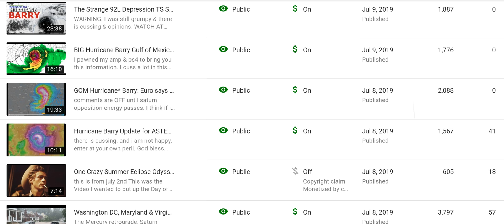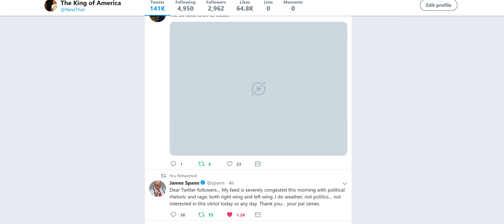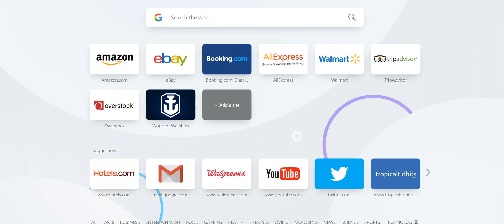Hurricane Barry will be a MAJOR danger to Louisiana & multiple states along the coast.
We've got three more days of this storm sitting and spinning and developing off of the Coast. This is like Hurricane Harvey part 2 but worse 210 miles East over blazing hot waters. Take this very seriously. Stay aware. Have a plan.
5430 Birdwood Rd. #416
Houston, Texas 77096

A Tropical Depression or Tropical Storm Will Likely Form in the Gulf of Mexico; Here's What We Know

A broad area of low pressure has emerged over the northeastern Gulf of Mexico.
This is an area where July tropical storms have formed in the past.
A tropical depression or tropical storm is likely to form within the next day or two.
Tropical storm, hurricane and storm-surge watches could be required for a portion of the northern Gulf Coast on Wednesday.
The future track and intensity of this potential tropical system remain a bit uncertain.
Heavy rain leading to flash flooding is a threat along the northern Gulf Coast, dependent on the exact track.
Low pressure in the northeastern Gulf of Mexico is increasingly likely to develop into a tropical depression or tropical storm within the next day or two and then head toward the Gulf Coast this weekend, bringing heavy rain, winds and some coastal flooding, though the exact track of the system remains uncertain.

The National Hurricane Center (NHC) has assigned a 90% chance of tropical development, possibly as soon as late Wednesday or Thursday while the system moves westward across the northern Gulf of Mexico.

This area of interest has been deemed Invest 92L by the NHC. That's a naming convention used to identify weather systems that could potentially develop into a tropical depression or storm.

If the circulation center of this area of low pressure becomes better defined with concentrated shower and thunderstorm activity, then the NHC could deem it a tropical depression or storm by late Wednesday or Thursday.

The NHC mentioned tropical storm, hurricane and storm-surge watches could be required for a portion of the northern Gulf Coast on Wednesday.

An Air Force Reserve Unit reconnaissance aircraft is scheduled to investigate the Gulf low Wednesday afternoon if enough thunderstorms flare up around it that soon.

Recent computer model forecast guidance suggests the area of low pressure should be steered westward or west-northwestward through the northern Gulf of Mexico in the general direction of Louisiana and East Texas. That movement would be induced by the clockwise flow around a high-pressure system centered in the southern Rockies and Plains.

The system would then be drawn inland this weekend somewhere from East Texas into the lower Mississippi Valley through a gap between the aforementioned Plains high-pressure system and an extension of the Bermuda high over the Bahamas and the Florida Peninsula.

The intensity of the system remains uncertain, ranging from either a tropical depression to a tropical storm, which would be named "Barry." There are a few model solutions which suggest it could even reach low-end hurricane status before landfall this weekend, but that seems to be a small chance at this time.

For now, residents along the Gulf Coast from East Texas to the western Florida Panhandle should simply monitor the forecast, knowing that conditions could change. It's also a good time to make sure your preparedness kit is ready to go for the rest of hurricane season.

Potential Impacts
Regardless of whether a tropical depression or storm forms, a threat of heavy rain and flash flooding is in play late this week into this weekend somewhere near and inland from the Gulf Coast.

Typically, these types of tropical depressions or storms produce their heaviest rain along and to the east of their tracks. This suggests heavy rain is possible from the upper Texas coast to southern Louisiana, southern Mississippi, southern Alabama and parts of the Florida Panhandle.

How much rain falls depends on how fast the system moves, rather than the intensity of the tropical system itself.

For now, this system does not appear to be the type of stalling tropical cyclone to the magnitude of either Florence in 2018 or Harvey in 2017 that produced prolific rainfall.

However, areas of heavy rain are likely to persist over parts of the Deep South well after the center moves ashore and may persist into early next week.

Onshore winds should eventually lead to dangerous rip currents along parts of the northern and eastern Gulf Coast.